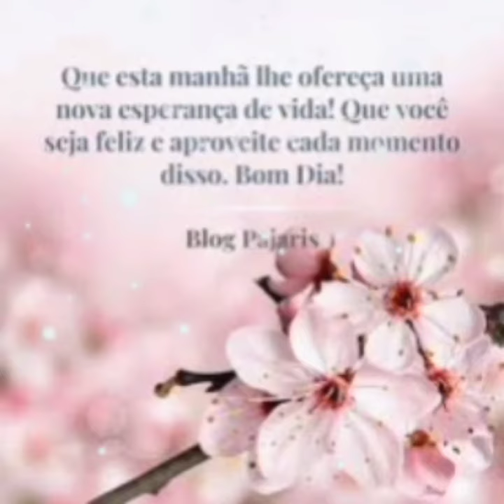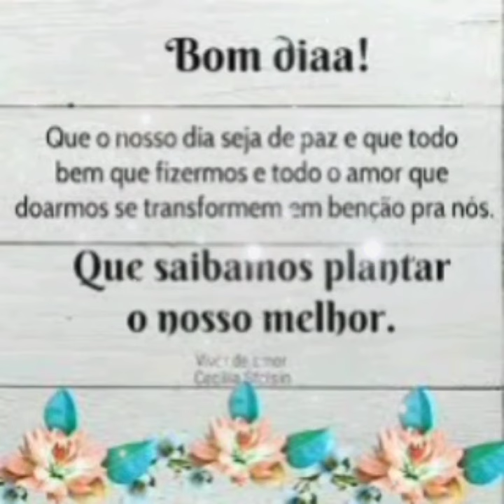Linda Mensagem De Bom Dia/Que saibamos plantar o nosso melhor!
Bom dia!🙏😘